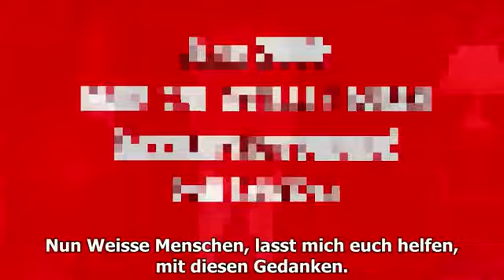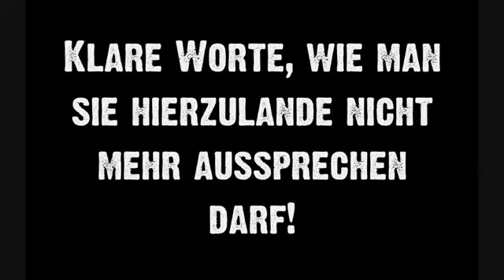Ende der weissen Rassen durch Rassenvermischung - Ansichten von Louis Farrakhan